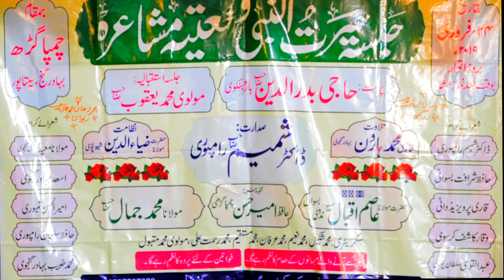अब तो बस एक ही धुन है कि मदीना देखूं | Khoobsurat Naat Shareef | Sitapur Natiya Mushaira 2019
Shayar: Qari Shahab Balarampuri
Jalsa Seerat-un-Nabi wa Natiya Mushaira
All India Natiya Mushaira 2019
Dated: 24th february 2019
Venue: Champagarh, Bahadurganj, sitapur, Madhya Pradesh
Nazim-e-Mushaira: Maulana Ziyauddin Ziya Sitapuri
Convener-e-Mushaira: Hafiz Ameer Hasan
Sadarat: Dr. Shameem Rampuri
Sarparast: Haji Badruddin
Sitapur Natiya Mushaira
Sitapur Jalsa Seerat un Nabi